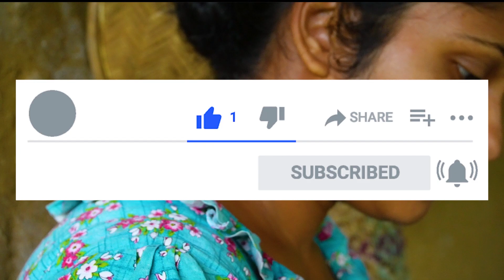Jackfruit seeds' steam jackfruit seeds and jackfruit seeds aggala .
How to make jackfruit seed recipe /villege recipe /sri lankan food recipe /jackfruit recipe